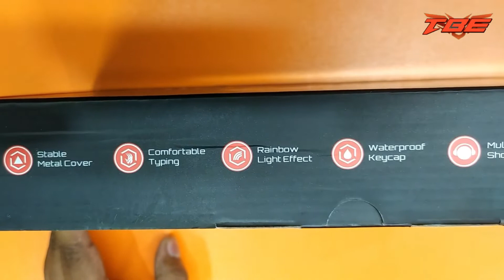Gaming Keyboard & Mouse Combo RGB IMICE Brand MK 900 MK 680 বিঃদ্রঃ হোম ডেলিভারি সুবিধা আছে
TECH BD ESHOP & XTREEM COMPUTER Computer City Centre, Shop # 556-557, Level #5, New elephant Road,Dhaka. 1205 Dhaka, Dhaka.
আমাদের মঙ্গলবার বন্ধ 10AM TO 8.30PM    {24 Hours Delivery}